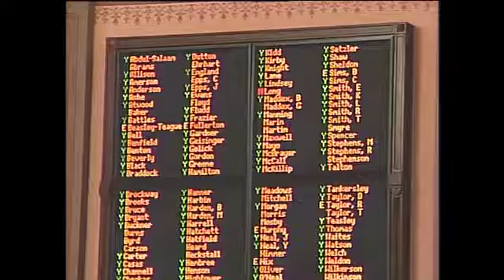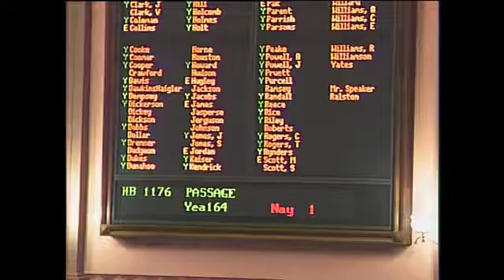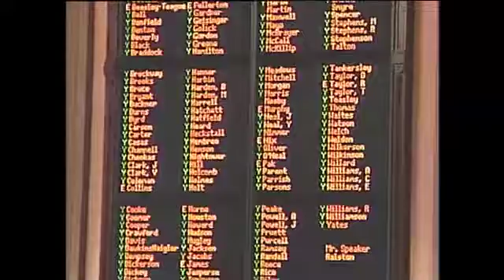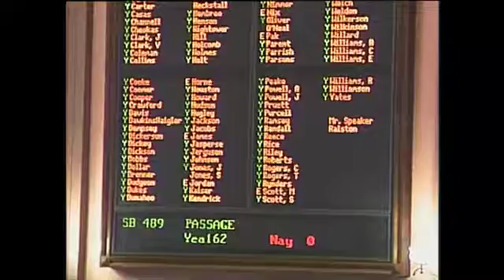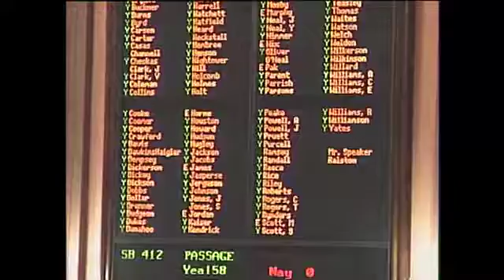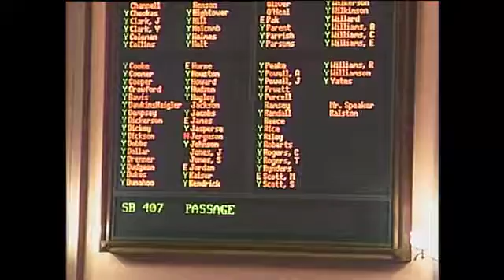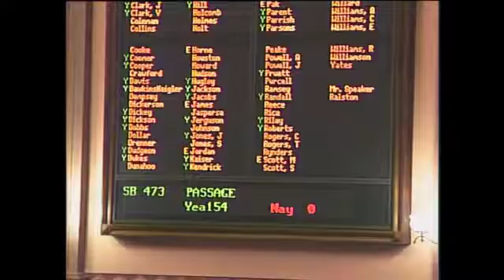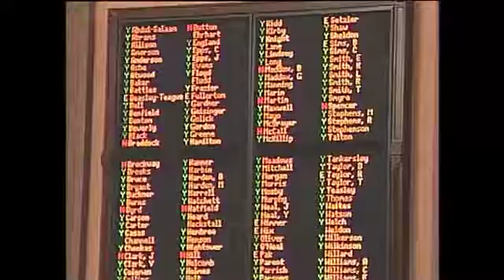GA House Day 37, Afternoon - Thursday, March 22, 2012